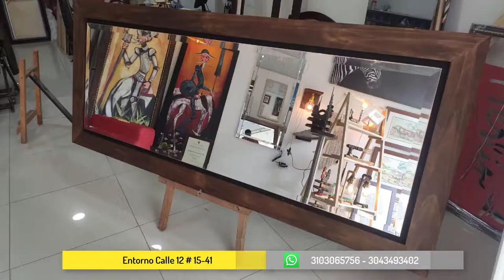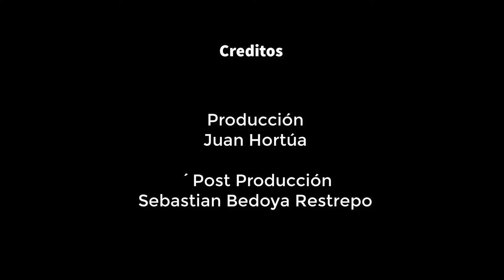Como presentarse a una entrevista de trabajo y no morir en el intento